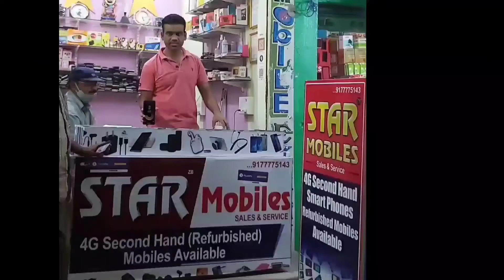@అర్హులైన పేద ప్రైవేటుఉపాధ్యాయులకు యాజమాన్యాలు అన్యాయం చేశాయి.గురుదక్షిణ అధ్యక్షులు విజయ్ కుమార్.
@NEWS INDIA TV రామగుండం నియోజకవర్గంలోని పలు ప్రైవేటు పాఠశాలలో విధ్యాబోధన చేస్తున్న టీచర్స్ కి ఆపత్కాల భృతి రాని టీచర్స్ యొక్క సమస్యలను గురుదక్షిణ వేదికగా పలువురు ప్రైవేట్ టీచర్స్ అన్ని అర్హతలున్న భృతి రాలేదని ఆవేదన వ్యక్తం చేయగా స్పందించిన గురుదక్షిణ అధ్యక్షులు నారామల్ల విజయ్ కుమార్ అర్హులైన పేద ప్రైవేటు ఉపాధ్యాయులకు యాజమాన్యాలు అన్యాయం చేశారని ఆవేదన వ్యక్తం చేశారు.